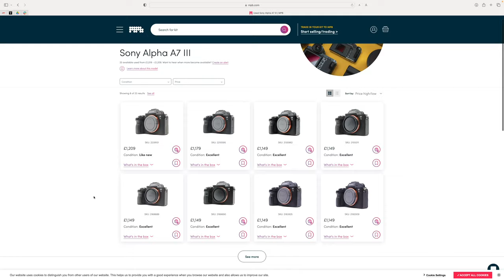Portrait and a Podcast #018 - CULANN (Alt Rock Band)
This week we were joined by PJ and Sean from the incredible Irvine based alt' rock bank Culann.

On the show this week we covered a lot of ground with everything from creative influences, music video production and gigging abroad.